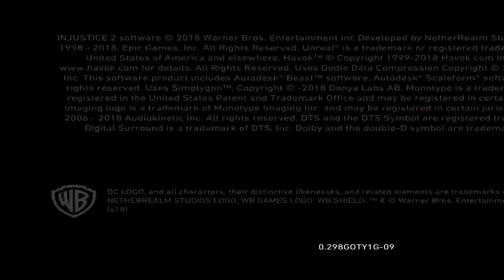Injustice 2 Legendary - First time playing 2nd attempt - gtx 950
i7 4790
 16gb ram
gtx 950